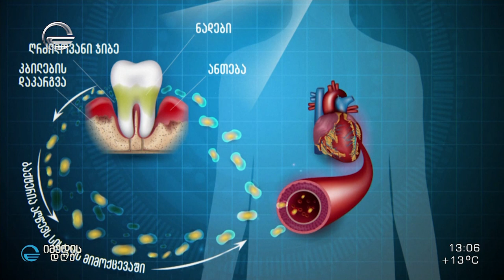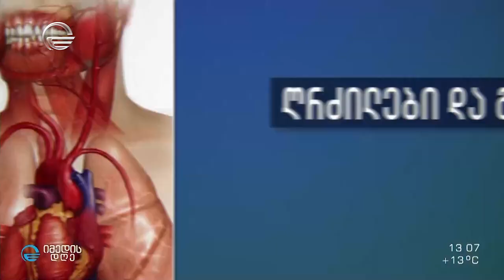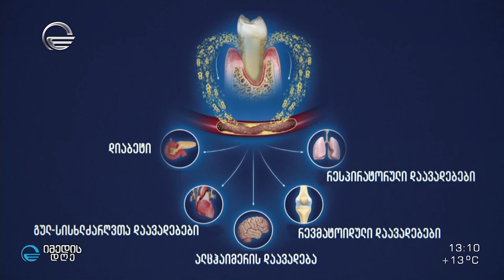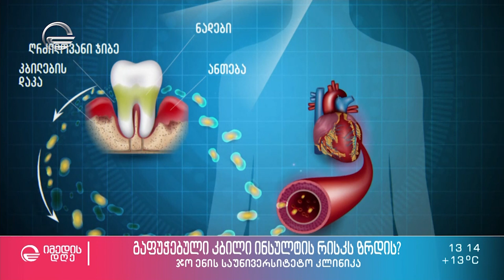კავშირი პირის ღრუს ჯანმრთელობასა და გულის დაავადებებს შორის - თანამედროვე კვლევის შედეგები